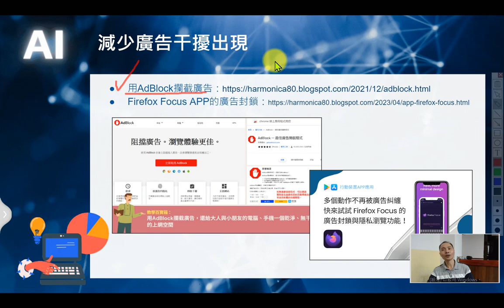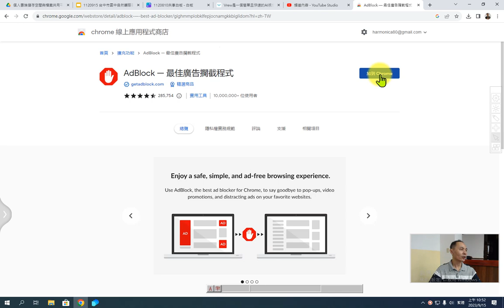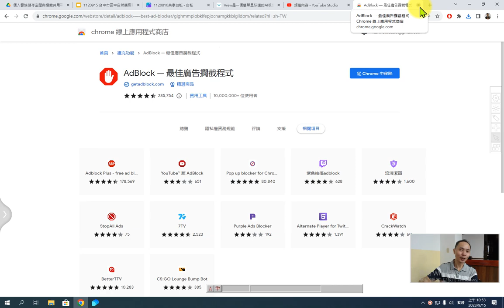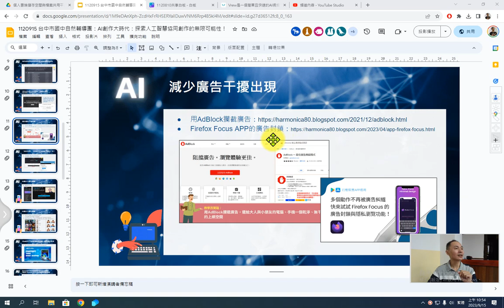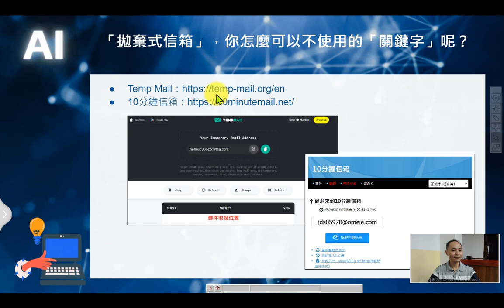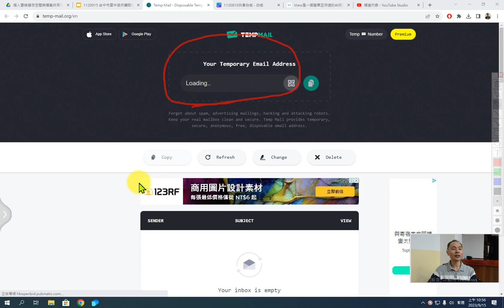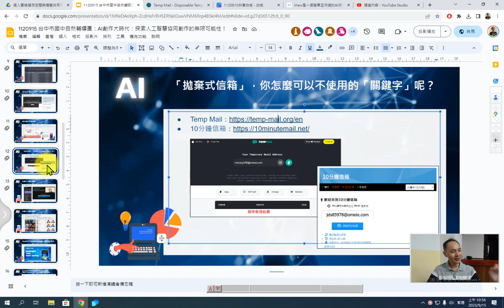04：Adblock瀏覽器擴充工具減少廣告干擾出現與拋棄式信箱的使用